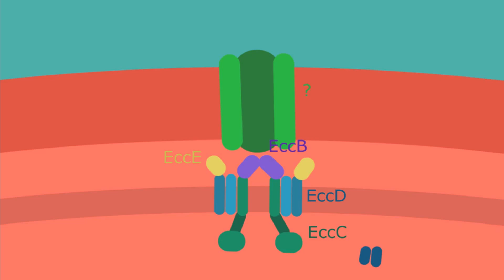Type 7 Secretion System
A quick run though of type 7 secretion system. I hope you learned something and good luck with your studies!